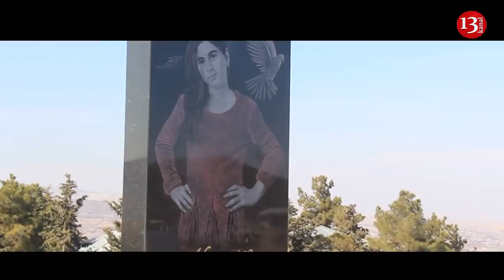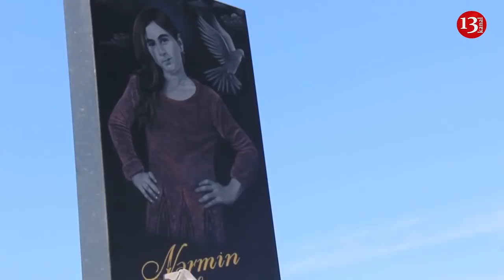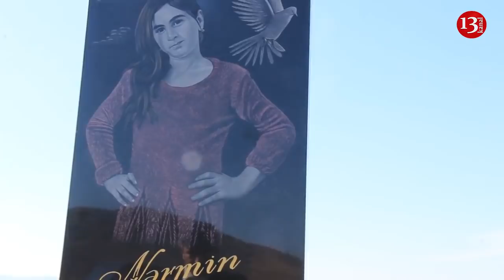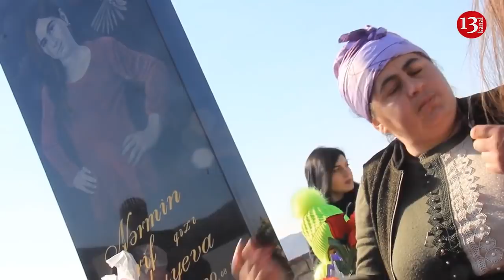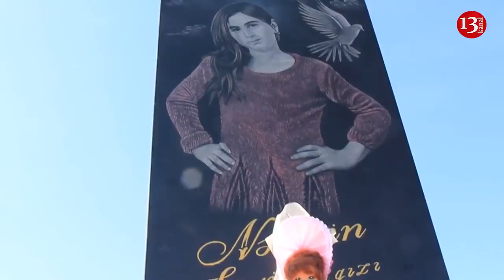"Yuxarıdan bizə deyirlər ki, qatil İlkindir,ancaq bu iş tək adamın işi deyil"-Nərminin Anası Danışır